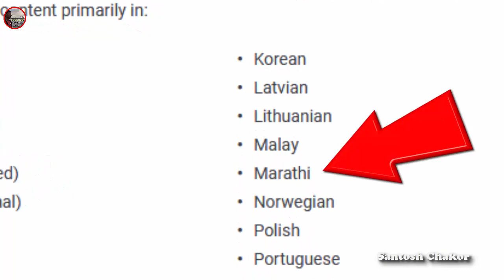मराठी भाषिकांसाठी आनंदाची बातमी | Google AdSense Ads For Marathi Website and Blog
Santosh Chakor - Google AdSense Ads For Marathi Website and Blog, now approve google adsense for marathi blog or marathi website,